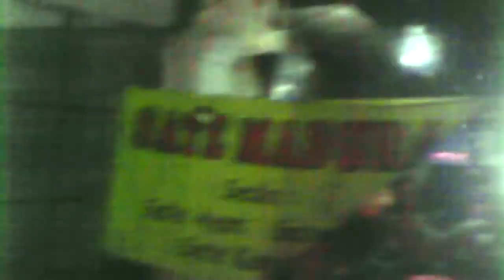BANDUNG TRIP TO PEKALONGAN TIME LAPSE MUSIC FREE DOWNLOAD NO COPYRIGHT BACKSOUND